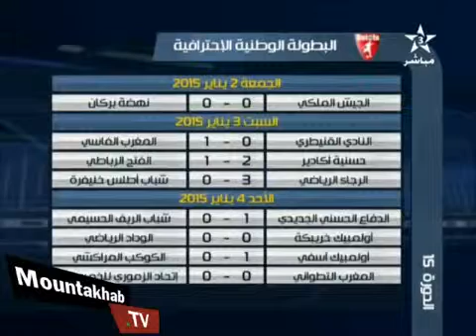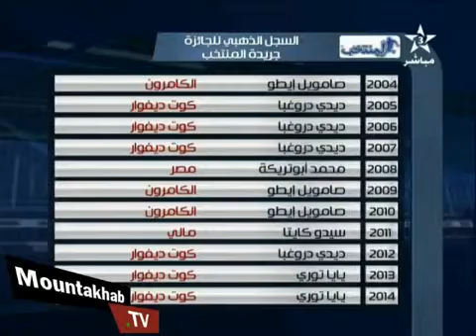Hassila : 04 01 2015